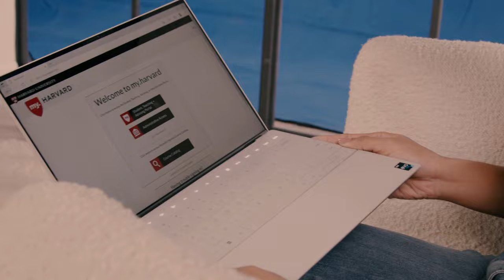Behind The Scenes Of A Dell Commercial | Shot on The Sony FX3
As much as I talk about BTS I wanted to just show some of my work! I shot this Behind The Scenes video for Dell with 3 cameras. My Sony Fx3, My BMPCC6K and my Canon EOS R. We shot at an Unreal Engine studio so it was really dark so that's where the Sony FX3 really stepped up. I used the bmpcc for the talking head shot and the shots with the computer in ligher spaces. And the Canon was really just for backup. I also used my phone to do the timelapse because it was so much easier. There's no best camera. All of these cameras did what they needed to do in their abilities within each camera. I love that for me. lol.

For lenses I used the Sigma 24-105 f4, I also used the Sigma 18-35mm f1.8.

* Canon R6
* Sigma 18-35mm
* Amaran 100x
* NiceFoto Dome
* Synco Boom Mic
* Peak Design Tripod

Socials.